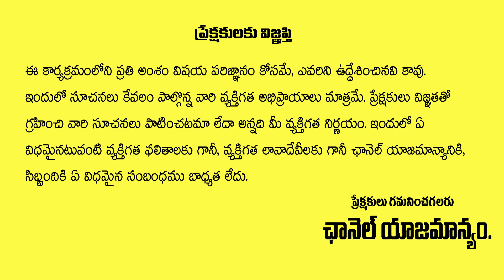Mahashivratri 023 : శివరాత్రి రోజు ఇలా అభిషేకం చేస్తే అష్టఐశ్వర్యాలు కలుగుతాయి |Astrologer Ramadevi